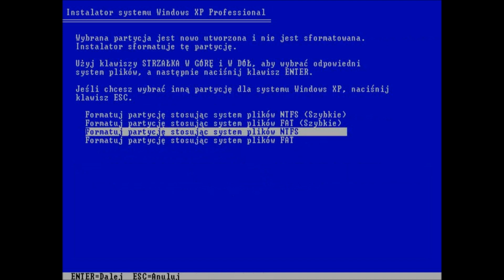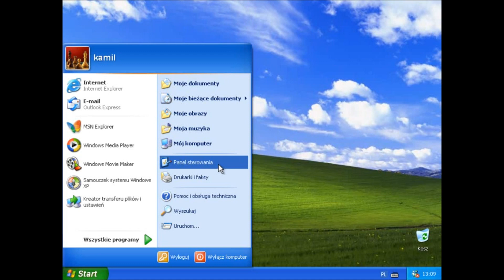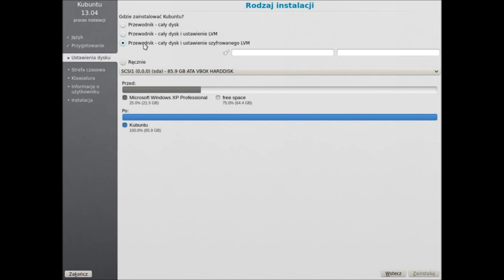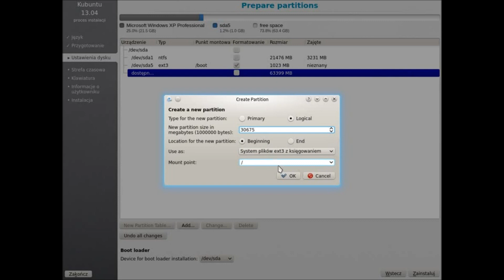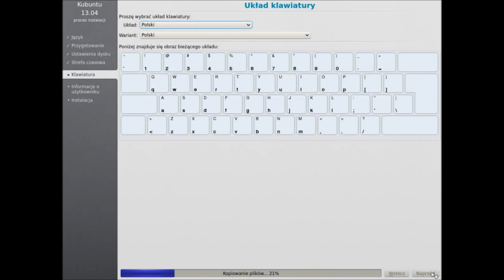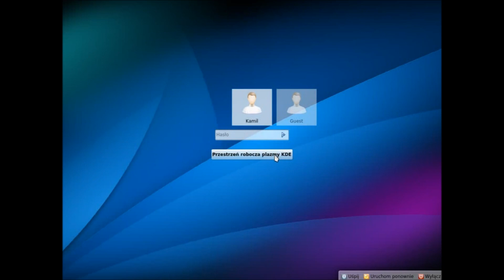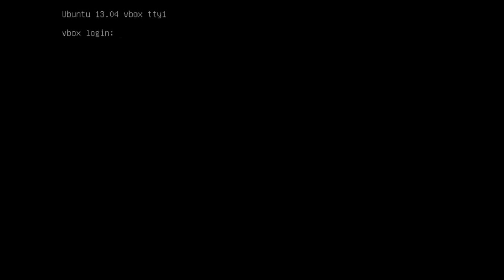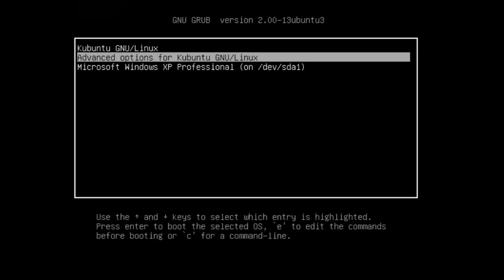Poradnik - Instalacja Linux'a obok Windows'a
Linux - KUBUNTU 13.04
Windows - Windows XP Pro